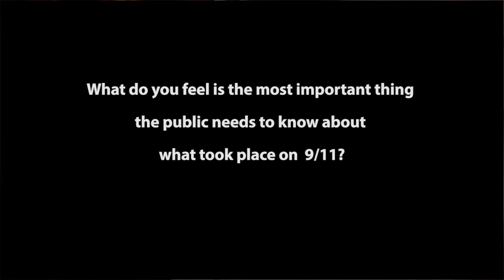Remembering 911: The World Trade Center attack, was a false flag operation.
The World Trade Center attack, known as "9/11" was a false flag operation.

We sat down with Ken O'Keefe @worldcitizen.solutions on behalf of the NOI Research Group @noiresearch and @Finalcallnewspaper to discuss the events that took place on September 11, 2001. We found that the information he shared, directly supported what The Honorable Minister Louis Farrakhan ( @LouisFarrakhan ) has been teaching, as early as December 2001 (as shown in the included video).